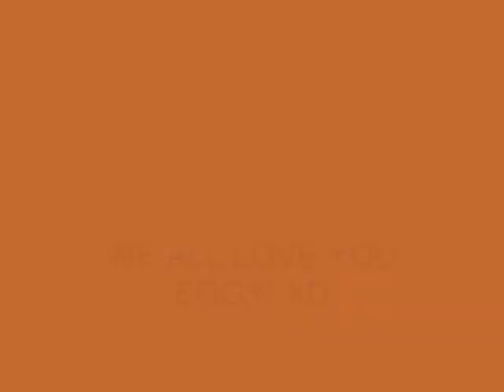(TF2 Prop Hunt)Megan's Goose Chase! XD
A nice friendly game of prop hunt in TF2!